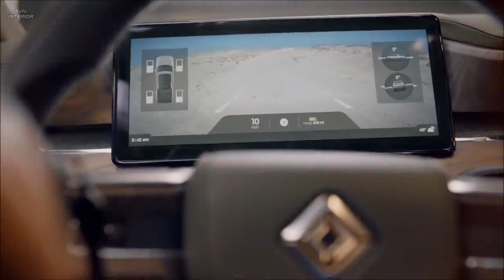Tesla's New Competition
Tesla's competition in the past seemed like a joke compared to Tesla's cars. In this video, I unpack the latest upcoming electric vehicles and compare them to Tesla to see if they stand a chance at taking a significant portion of Tesla's market share.